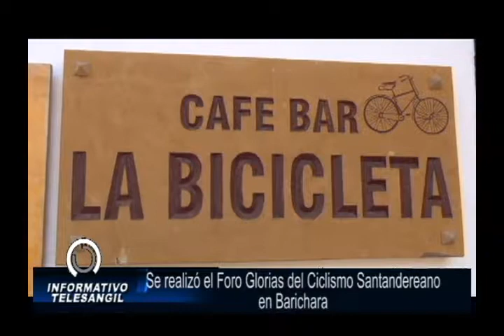DEPORTES INFORMATIVO TELESANGIL 23 OCTUBRE 2018